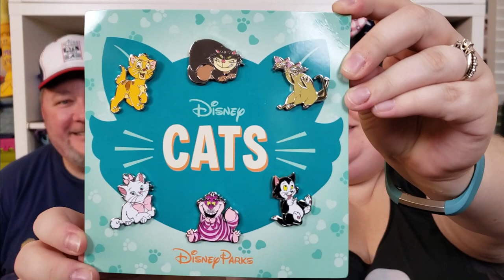Pin Mail August 2019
We have some fun pin mail for you today! Lots of trades! YAY!

Do you collect pins? Which pin is your favorite?